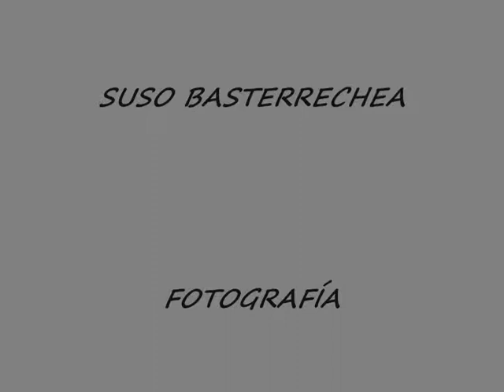SUSO BASTERRECHEA-TRÁGICO Y NEUTRAL ( ESCULTURAS )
ESCULTURA: SUSO BASTERRECHEA
FOTOGRAFÍA: OVIDIO ALDEGUNDE